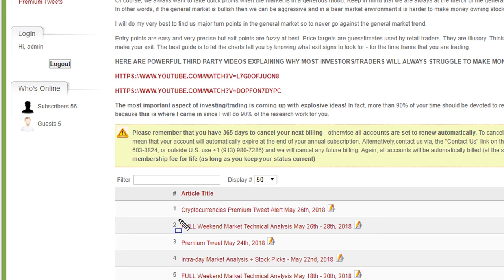Note To Muathe com Paid Subscribers - May 26th - 28th, 2018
Get real-time alerts, market analysis, and timely stock/ETF/cryptocurrencies picks.